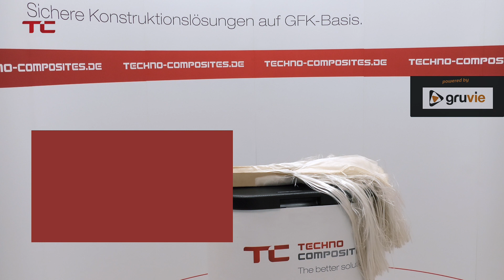3D aus Faserverbundwerkstoffe - Herstellung und Formenbau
Halbzeuge aus Kunststoffen

00:00 3D Halbzeuge aus Kunststoffen
00:51 Dreidimensional kann Pultrusion nicht
01:20 Wo kommen 3D Halbzeuge aus GfK zum Einsatz
01:57 Ein 3D Teil handlaminiert aus Faserverbundwerkstoff
02:24 Verfahren um 3D Bauteile aus glasfaserverstärktem Kunststoff herzustellen
02:56 3D Bauteile in der Fertigung
04:21 Wie werden die 3D Konturen erzeugt
06:15 3D Anbauteile aus GfK für Fahrzeugbau & Maschinenbau
08:03 Vorteile von Glasfaserverstärkten Kunststoffen

Dreidimensionale Halbzeuge aus Glasfaserverstärktem Kunststoff können nicht mittels Stranggezogenen Profilen wie bei der Pultrusion hergestellt werden. Diese werden meistens mit dem RTM Verfahren oder RTM light angefertigt.
Dafür benötigt man in der Regel Formenbau um Mittels "Positiven", im RTM Verfahren mit GfK Matten ein 3D Bauteil anzufertigen.

Safe design solutions based on GRP
We have been a reliable partner to our customers for more than 20 years when it comes to individually designed products made from fibre-reinforced plastic sections or other composite materials. TC solutions are used in buses, rail vehicles, in the chemical industry and in plant construction.

Chemical industry
GRP gratings, corrosion-resistant catwalks, safe splash guard elements. Special high-quality solutions.

Traffic and transport
Solutions for the most demanding requirements and highest safety standards. Lightweight and tough.

Industrial applications
TC designs are used throughout Europe in the construction of cooling towers, in plant construction and in the industry.